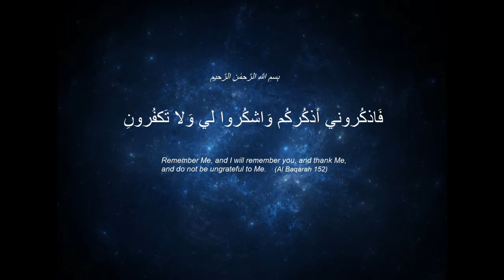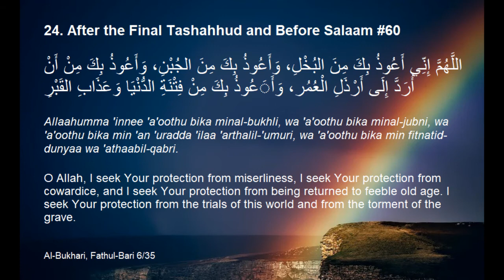What to Say After the Final Tashahhud and Before Salam #6 | Duas From Hisnul Muslim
On the authority of Abu Hurairah (ra) that the Messenger of Allah (saw) said, ‘When a person dies, his deeds come to an end except for three: Sadaqah Jariyah (a continuous charity), or knowledge from which benefit is gained, or a righteous child who prays for him’. (Muslim)

On the authority of Abu Hurairah (ra) who said, ‘the Prophet (saw) said, “Indeed, the rewards of his actions and good deeds that will reach a believer after his death are: [1] knowledge which he taught and spread; [2] a righteous child whom he leaves behind; [3] a copy of the Qur’an that he leaves as a legacy; [4] or a masjid that he built; [5] or a house that he built for wayfarers; [6] a canal that he dug; [7] or charity that he gave from his wealth in his good health and life. [These deeds] will reach him after his death”’. (Ibn Majah)

24. After the final tashahhud and before salam #60

اللَّهُمَّ إِنِّي أَعُوذُ بِكَ مِنَ البُخْلِ، وَأَعُوذُ بِكَ مِنَ الجُبْنِ، وَأَعُوذُ بِكَ مِنْ أَنْ أُرَدَّ إِلَى أَرْذَلِ الْعُمُر، وَأََعُوذُ بِكَ مِنْ فِتْنَةِ الدُّنْيَا وَعَذَابِ القَبْرِ

Allaahumma 'innee 'a'oothu bika minal-bukhli, wa 'a'oothu bika minal-jubni, wa 'a'oothu bika min 'an 'uradda 'ilaa 'arthalil-'umuri, wa 'a'oothu bika min fitnatid-dunyaa wa 'athaabil-qabri.

O Allah, I seek Your protection from miserliness, I seek Your protection from cowardice, and I seek Your protection from being returned to feeble old age. I seek Your protection from the trials of this world and from the torment of the grave.

Al-Bukhari, Fathul-Bari 6/35